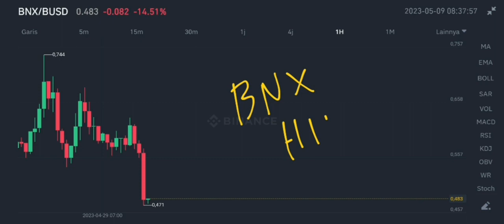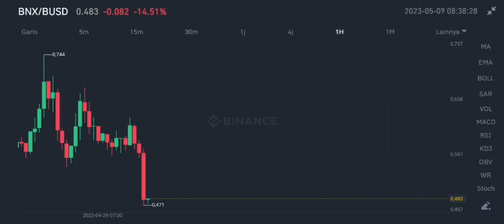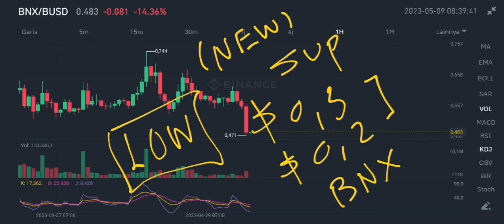BNX COIN GOING DOWN ALERT‼️ BINARYX PRICE IS HIT NEW LOWS‼️ BNX CRYPTO NEWS UPDATE IN MAY 2023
bnx coin going down alert in may 2023 binaryx price is hit new lows in may 2023